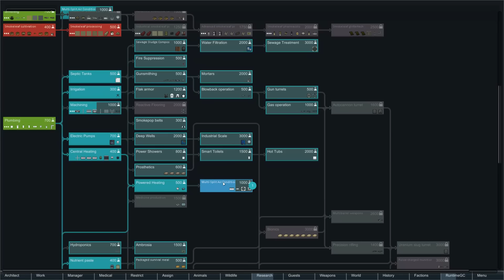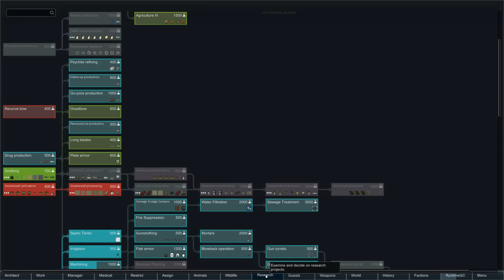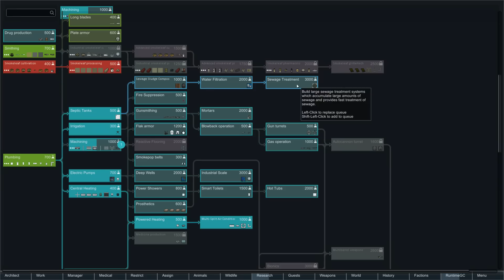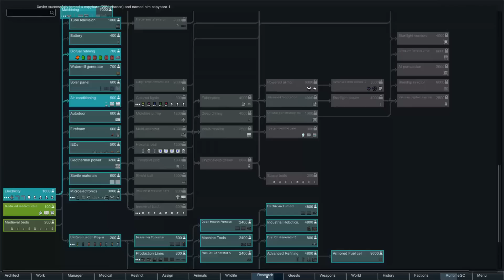Bird House! DinoPark #5 - Rimworld 1.0 Modded Gameplay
We build a dino theme park with over 200+ modded animals and insects both small and large! GOTTA CATCH EM ALL!

Rimworld is a sci-fi colony sim driven by an intelligent AI storyteller. Inspired by Dwarf Fortress and Firefly. Generates stories by simulating psychology, ecology, climate, biomes, diplomacy, interpersonal relationships, art, medicine, trade, and more.

🕹️ About Me 🕹️
I'm kind of a dufus, but I love gaming! I also love making gaming videos! I don't just make gaming videos though, I make a LOT of them and I make them with enthusiasm! I spend a crazy amount of time recording and editing trying to weave together enjoyable stories in all my games. I spend over 40 hours a week recording, editing, streaming and engaging with all of you! If you enjoy my content and want to help me create more, plus have a chance of your name appearing in my series, please considering supporting me

Hitting the 👍 LIKE button! (Encourages Youtube algorithm to promote the video to others)